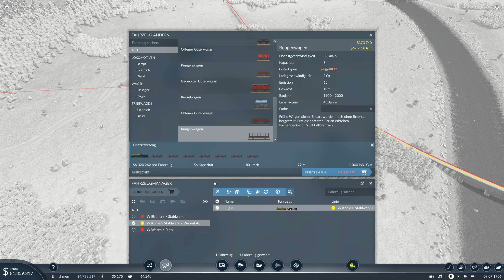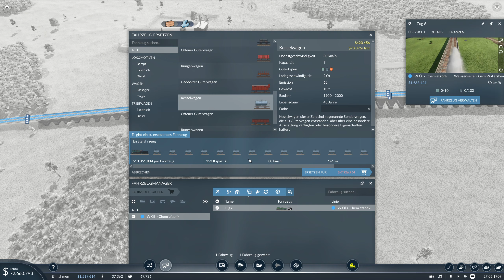Transport Fever 2 - Coole neue Features - Long Play #17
Wow, ist das schon lange her, dass wir Transport Fever gespielt haben. Zum Glück gibt es nun den Nachfolger: Transport Fever 2. Wir spielen auf einer sehr großen Karte mit vielen Städten ein Long Play, bei dem wir alle Städte mit einem Schienennetzwerk verbinden möchten. Auch LKW und Flugzeuge sowie ein ÖPNV in den Städten sollen Teil dieses großen Projekts sein. Ich freue mich über euer Feedback in den Kommentaren und auf dem Discord-Server und wünsche viel Vergnügen!

Name: Transport Fever 2
Entwickler: Urban Games
Publisher: Good Shepherd Entertainment

► Verwendete Mods
keine (kann sich im Verlauf des Projekts ändern)